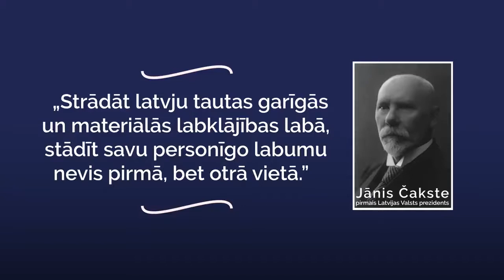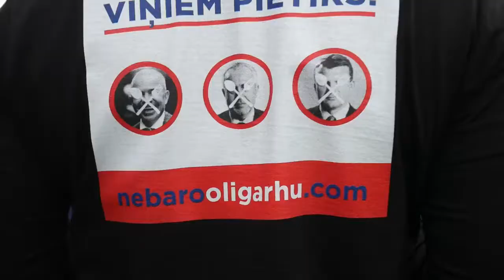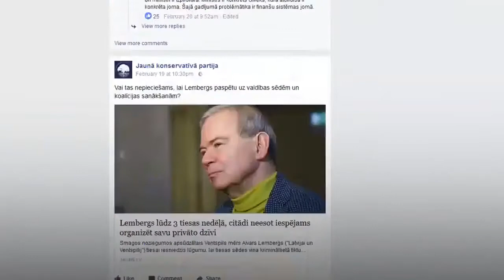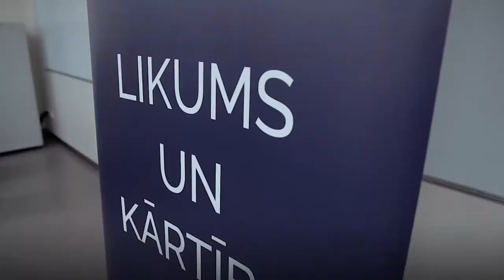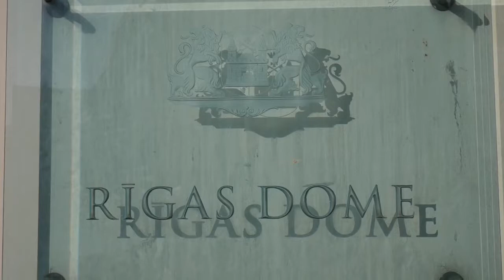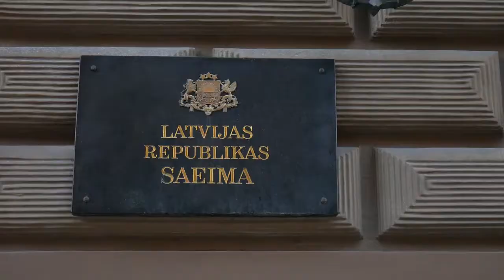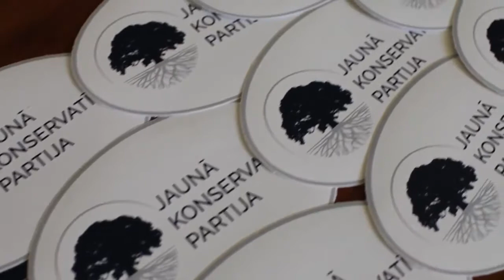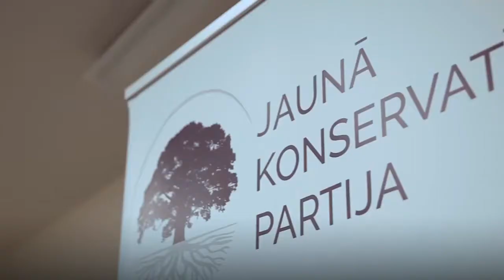Jaunā Konservatīvā Partija: #11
Materiāls paredzēts paredzēts pētniecībai, nevis partiju reklamēšanai.